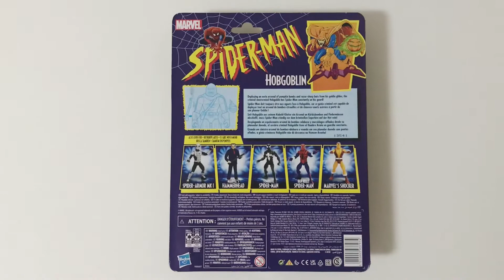《フィギュアフェスティバル》第一弾【ホブゴブリン】